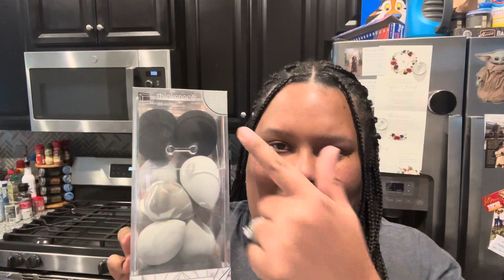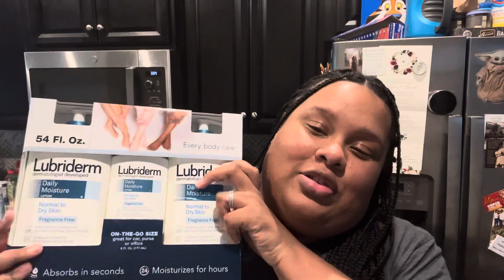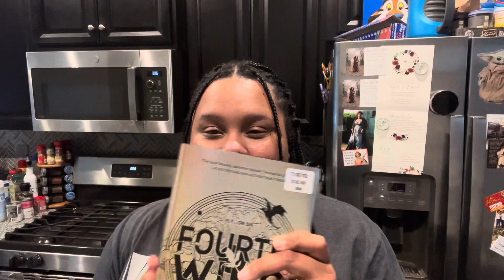Weekly Vlog: Hauls, Birthday, Going MIA & MORE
Welcome back to another vlog! This was prerecorded last year! I’m almost done with the few vlogs I wanted to get out from last year. I just recorded a sit down video that will be up soon that will explain why I was absent for a little while.